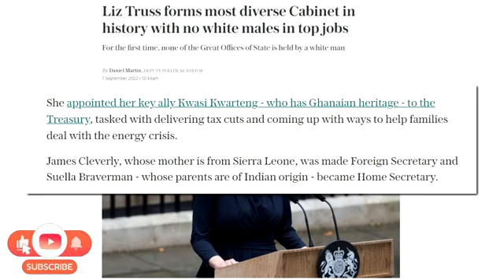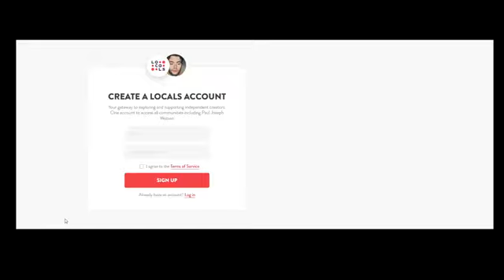No Country for White Men